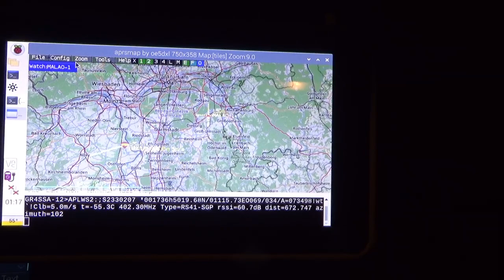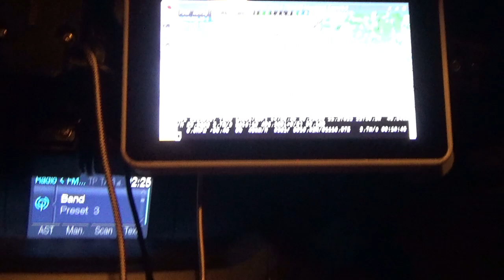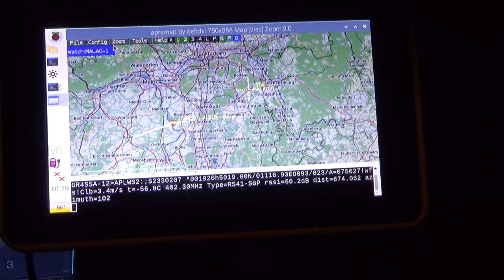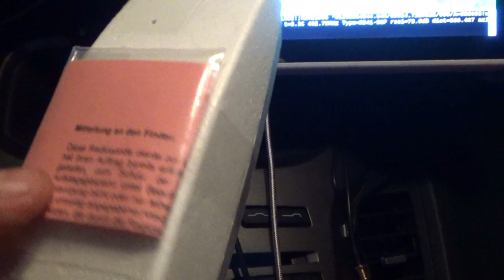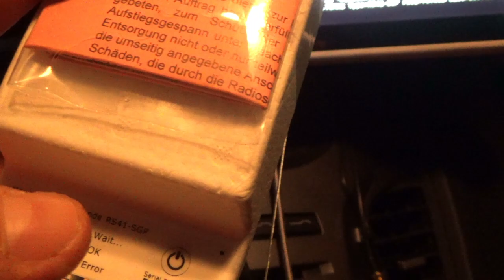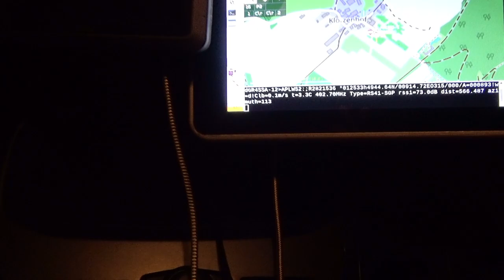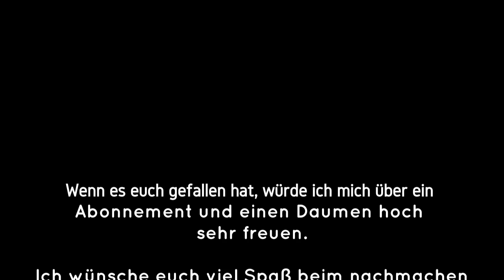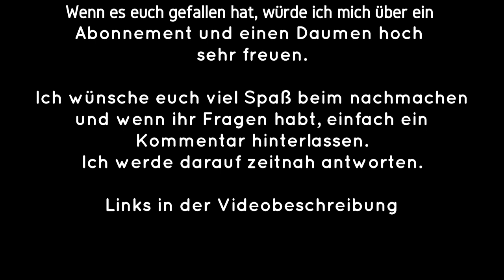Wettersonden aufspüren Teil 10 - SONDEBERRY V2 Der Praxistest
E- Mail von Markus Grassl (bitte nur im Notfall)  :
afu3d_druck(a)yahoo.de        (a) = @

Affiate Links:

GPS MODUL:

SD Karte:

Magnetisches Kabel

Schrumpfschlauch Set

Sopoby 210psc Kabelverbinder:

28 AWG Kabel

18 AWG Kabel

Nooelec SDR SET Nano 3

KFZ Halterung Sondebarry:

Display Sondeberry:

Transistor Kit mit BC547

Raspberry Pi 4 B:

Akku 8000 mAH